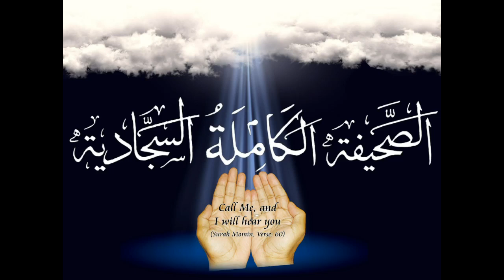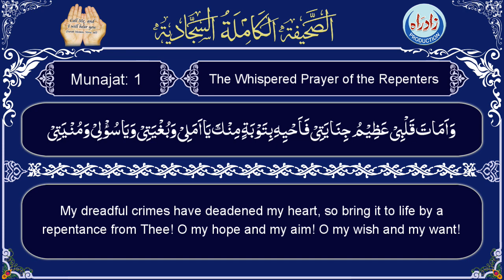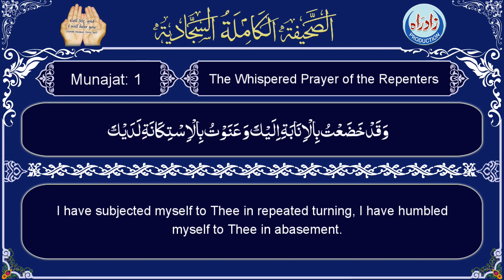Sahifa Sajjadia | Dua 69 part 1/4 with English translation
Sahifa Dua 69 The Whispered Prayer of the Repenters part 1